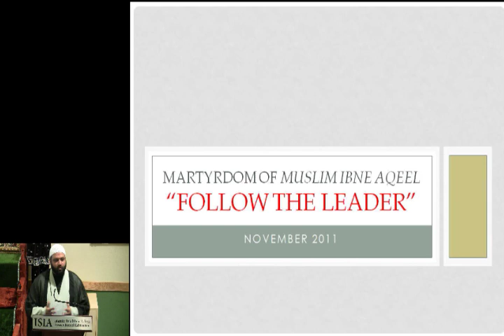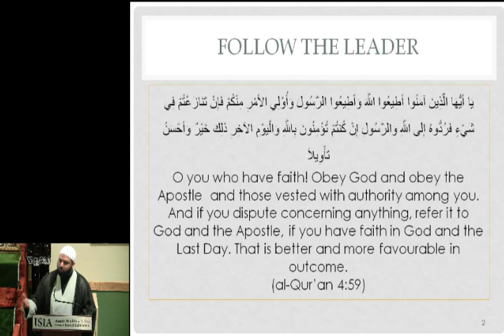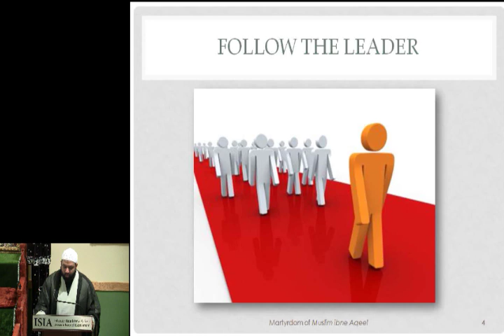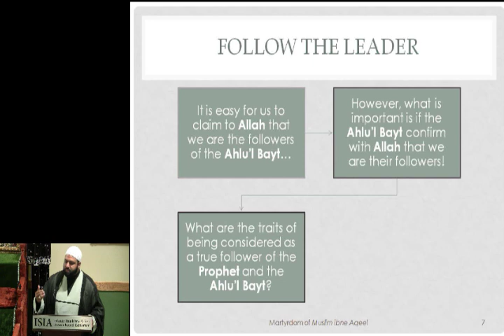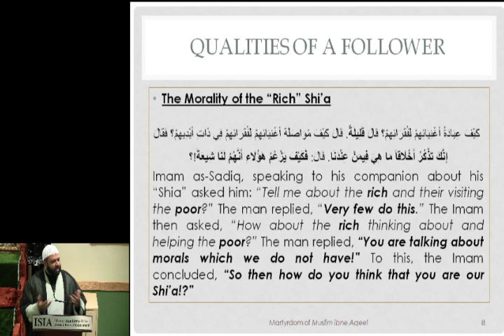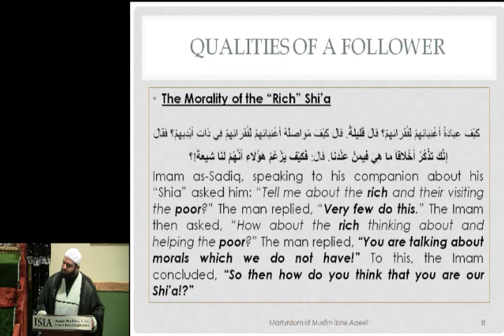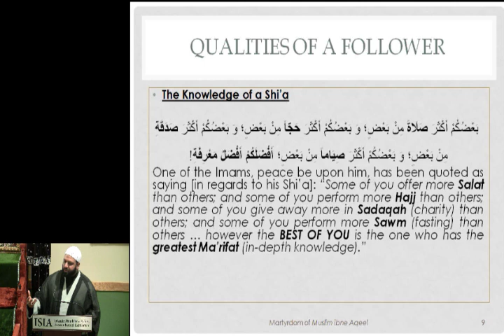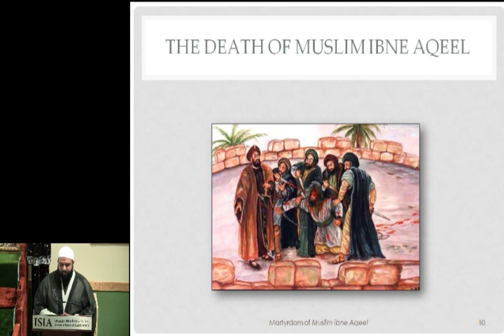Follow the Leader - by Shaykh Saleem Bhimji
This talk, given on the anniversary to mark the martyrdom of Muslim ibne Aqeel - the nephew of Imam Ali ibne Abi Talib, peace be upon him, focuses on the importance of following the religious guides appointed by God and the temporal guides appointed directly or indirectly by the Prophet and his successors - the Imams.